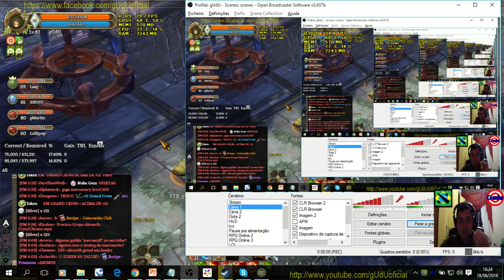Quarrel Shooter C3 na DG do 50 | Tree of Savior